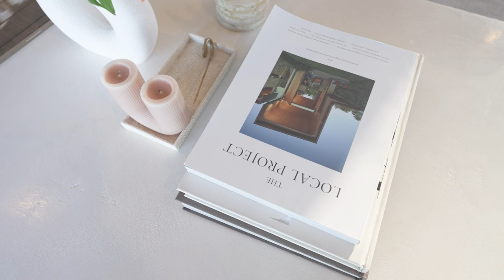Roberts Real Estate Tasmania - 15 Freshwater Street, Beaumaris